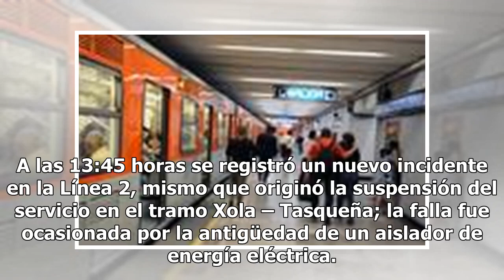Falla en línea 2 fue ocasionada por antigüedad de aislador de energía eléctrica: Metro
A las 13:45 horas se registró un nuevo incidente en la Línea 2, mismo que originó la suspensión del servicio en el tramo Xola – Tasqueña; la falla fue ocasionada por la antigüedad de un aislador de energía eléctrica. La tercera falla del Metro en menos de 10 días se originó por un arco eléctrico en ...